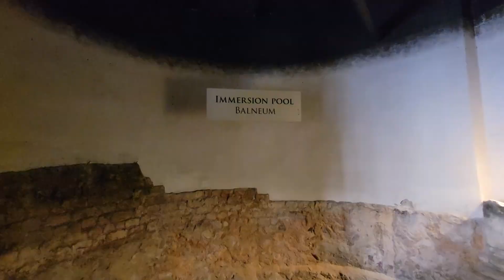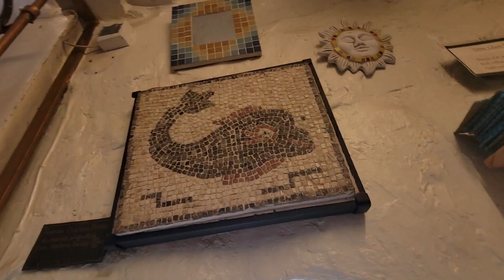Visiting the Roman Baths in Bath, England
We visited the Roman Baths, which are well-preserved thermae in the city of Bath, Somerset, England. A temple was constructed on the site between 60 and 70 AD in the first few decades of Roman Britain. Its presence led to the development of the small Roman urban settlement known as Aquae Sulis around the site. The Roman baths—designed for public bathing—were used until the end of Roman rule in Britain in the 5th century AD. We also briefly visited the city of Bristol.